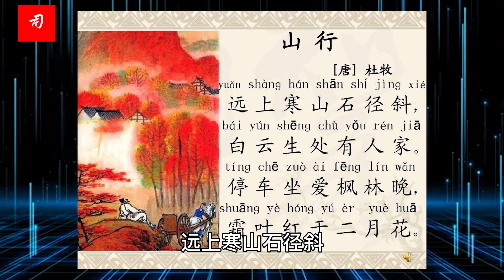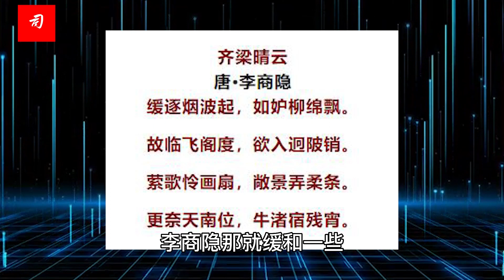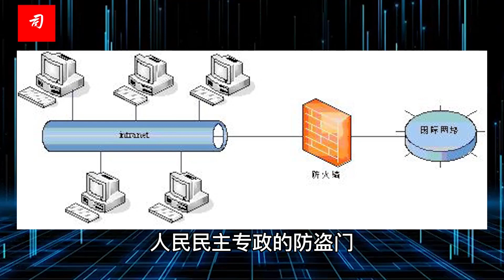科学家丁仲礼，中国人也是人啊，北京的天为什么这么蓝